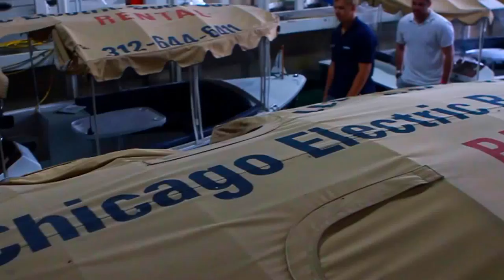Experience The Difference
The most fun thing to do in Chicago.
To come to Chicago and not get your own boat from Chicago Electric Boat Company, is to come to Chicago and not experience it at all. Thousands and thousands of people have already witnessed the magic. Now it's your turn.

Your boat. Your city. Your journey. and see what you have been missing out on.

Sound recording
0:43 - 1:27  play match
Believe Music
[Merlin] PIAS
The Orchard Music
On behalf of: Future Classic